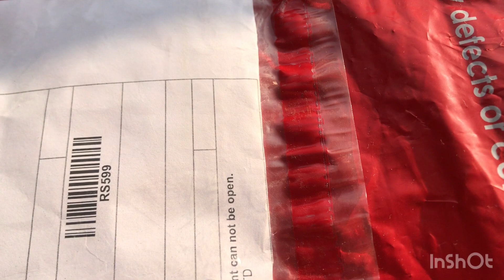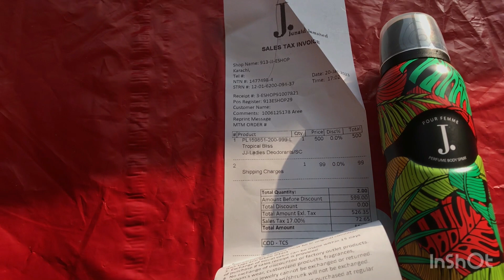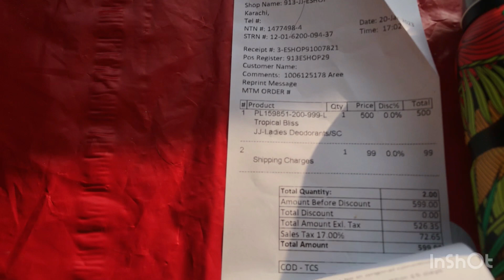My J.perfume collection my favourite 2023